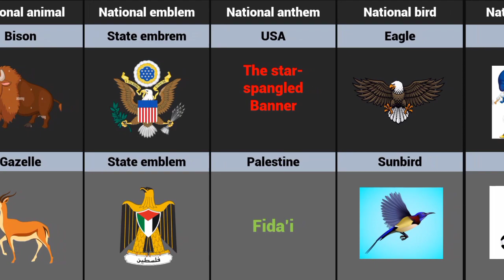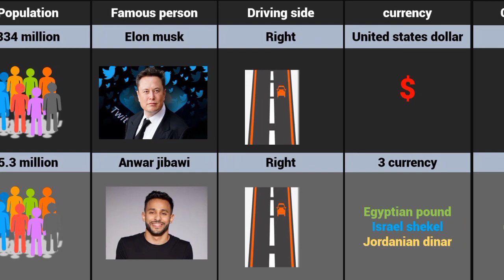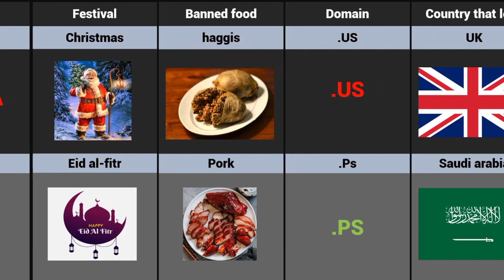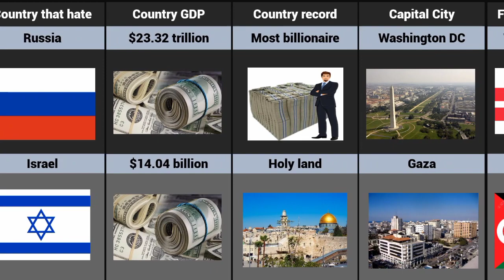USA Vs Palestine : Country Comparison